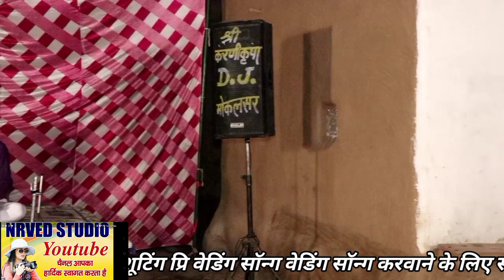जीण माता कथा भाग नंबर (2) स्वर:-सुरेंद्र जी नाई एन्ड पार्टी, मोकलसर वाले! NRVED STUDIO jeen Mata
NRVED STUDIO

धन्यावाद।NRVED STUDIO
Surendra ji nai

# गायक कलाकार श्री सुरेंद्र जी नाई मोकलसर वाले
मो

Surendra ji nai mokalsar wale

बहुत ही सुंदर आवाज के मालिक

NRVED STUDIO यूट्यूब चैनल
आपका स्वागत करता है